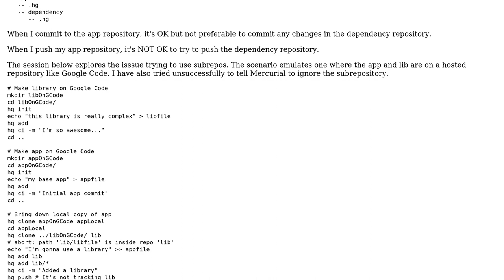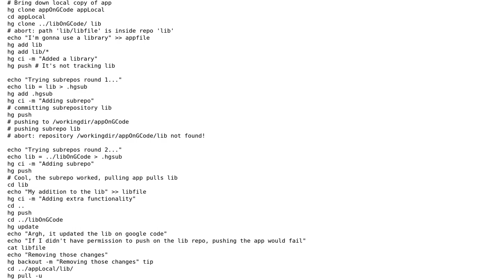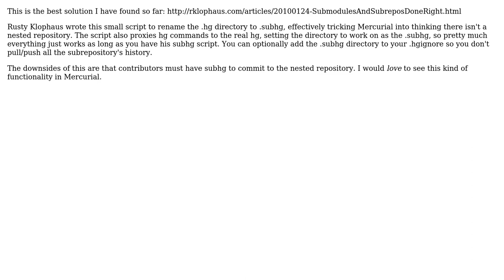Using Mercurial to manage dependencies as nested repositories (2 Solutions!!)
Using Mercurial to manage dependencies as nested repositories

With thanks & praise to God, and with thanks to the many people who have made this project possible! | Content (except music & images) licensed under CC BY-SA | Music | Images & others | With thanks to user Niall C. user Craig Younkins and the Stack Exchange Network Trademarks are property of their respective owners. You are responsible for your own actions.